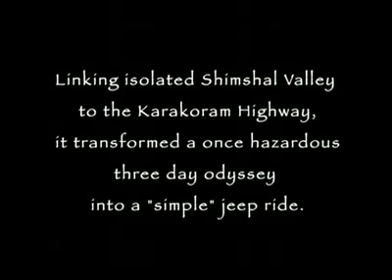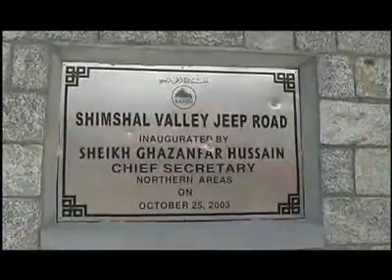Road to Shimshal Part 1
Road to Shimshal 2006: a small Digital Explorer team explored the remote Shimshal Valley in North Pakistan to investigate the impact of a newly built jeep road.